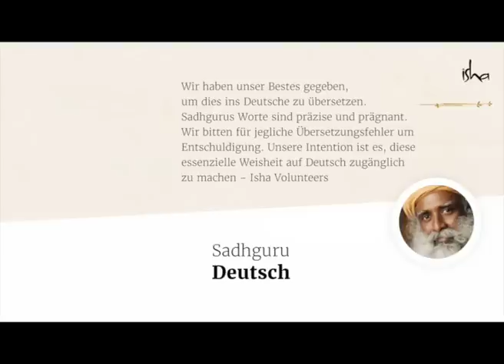Gibt es Gott?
Sadhguru erzählt die Geschichte wie Gautama der Buddha die Frage beantwortet, ob es Gott gibt.

Der Yogi, Mystiker und Visionär Sadhguru ist ein spiritueller Meister der besonderen Art. Sein Leben und sein Werk sind eine faszinierende Mischung aus Tiefgründigkeit und Pragmatismus und erinnern daran, dass Yoga eine moderne, für unsere Zeit relevante Wissenschaft ist.